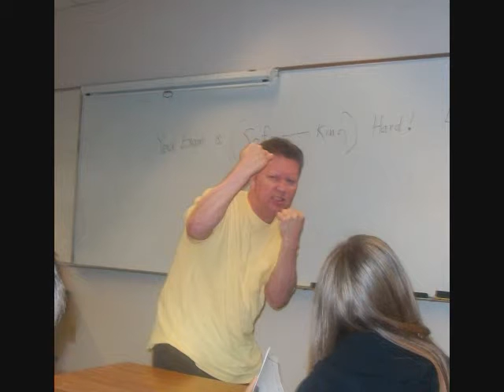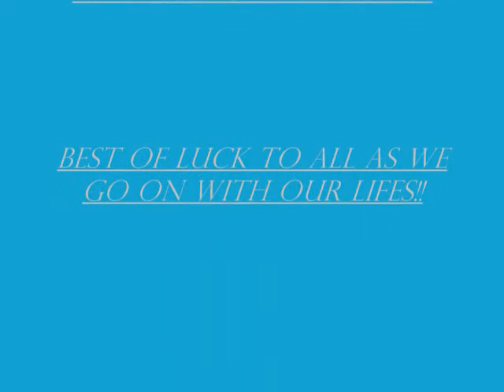dillard high school 09